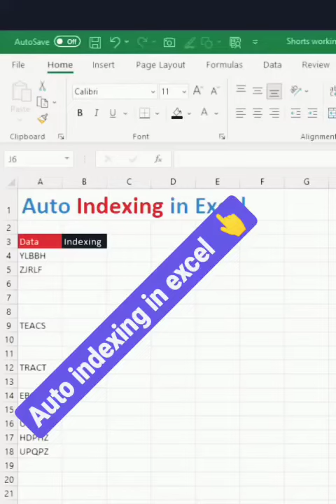Auto indexing in Excel